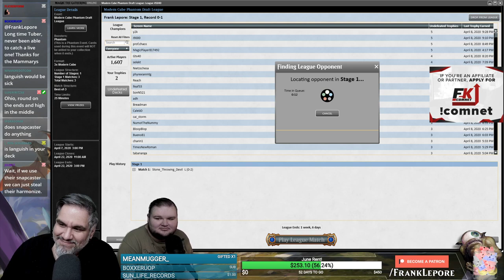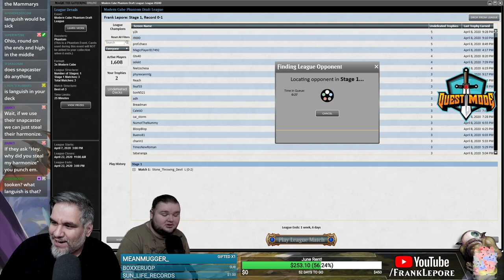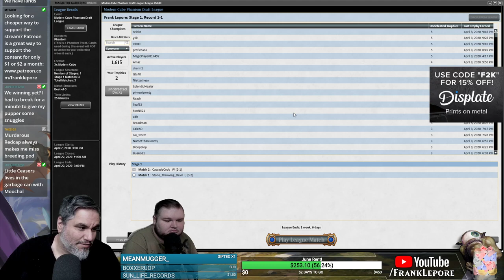(Magic Online) Modern Cube Stipulation Draft #4 - 4/9/20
"Alternating picks. The person who is picking has to remain silent and act out the card they want to take. The other person will then pick the card they think the other person is acting out. You can not ask the person questions."